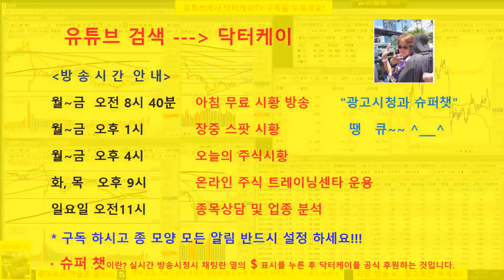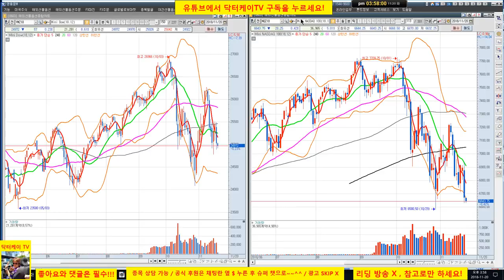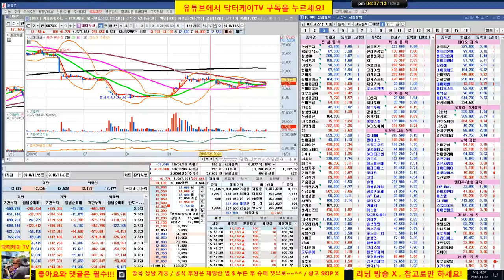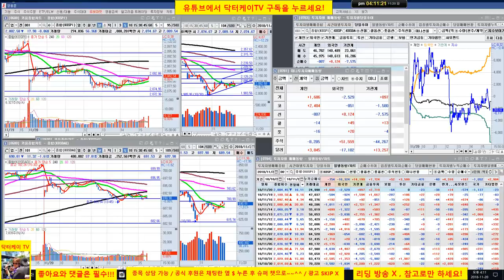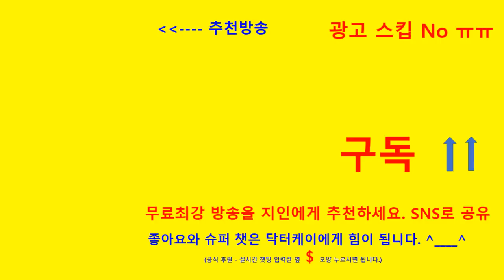= 닥터케이 TV =마감 시황 & 셀트리온 삼형제와 바이오주 분석/181120/셀트리온 231,000원 차익 실현 후 일부 홀딩/시장이 하락해도 우리 포트는 빨갛다/지난 방송확인